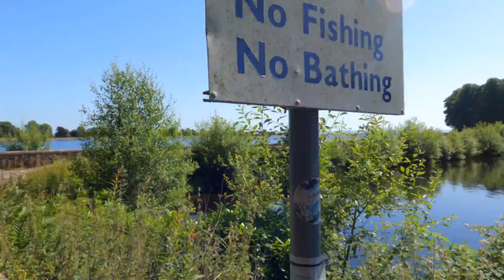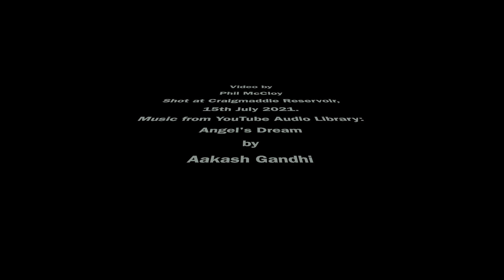Craigmaddie_1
This video is about Craigmaddie Reservoir, Milngavie